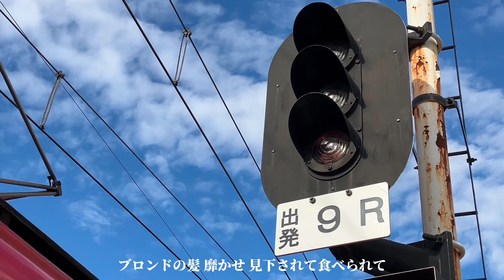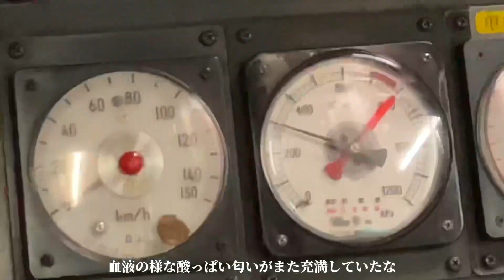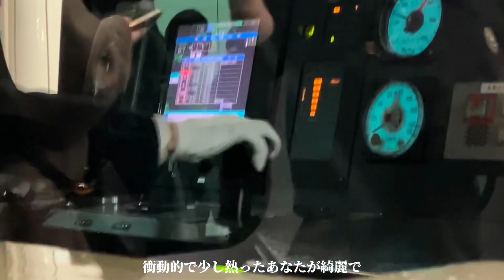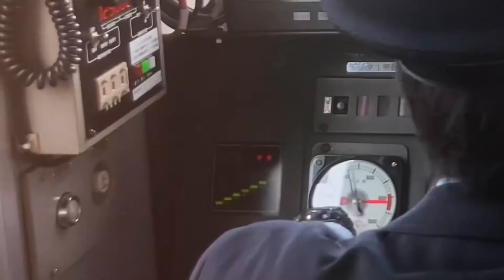【鉄道PV】錠剤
今年最後の鉄道PVです

素材提供
1:06の連結シーン
から提供して貰いました ありがとうございます。